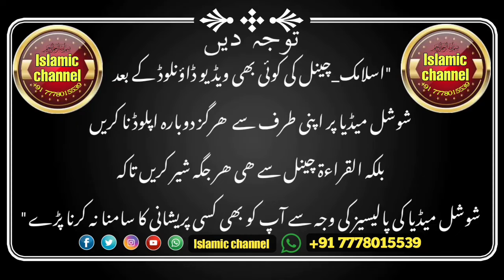"TADWIR QIRAT" QARI TALHA DADRI KOSAMBA